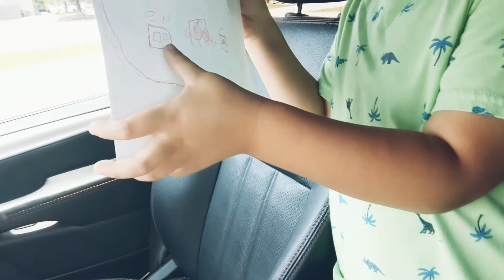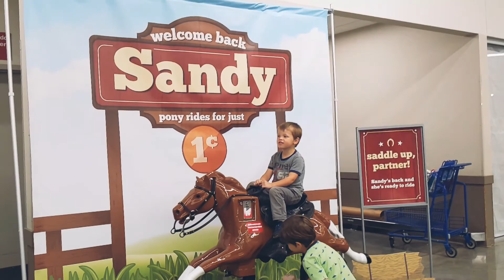Does he need ice cream? | That Boy Mom Life Daily Vlogs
Who can say no to that little face?

We would love you to join us on this adventure! :)

Tik-tok:  that_boy_mom_life
Facebook: That Boy Mom Life Daily Vlogs

It really helps our channel!